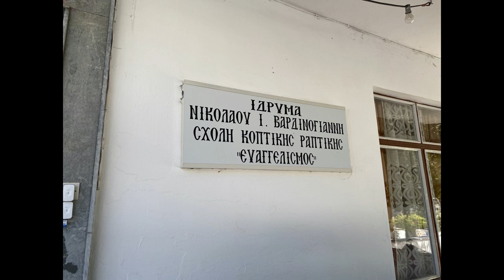Ένας παράδεισος στην Κρήτη!